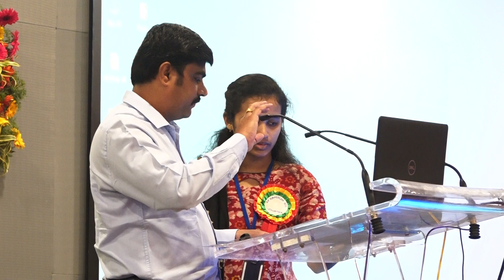Sri. J. Nivas IAS, Collector & District Magistrate, Srikakulam. Inauguration speech Part-1